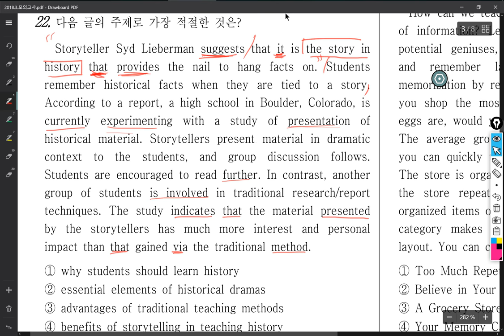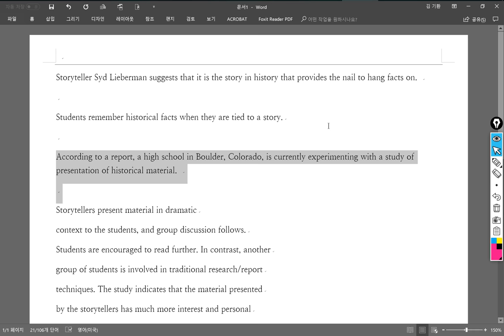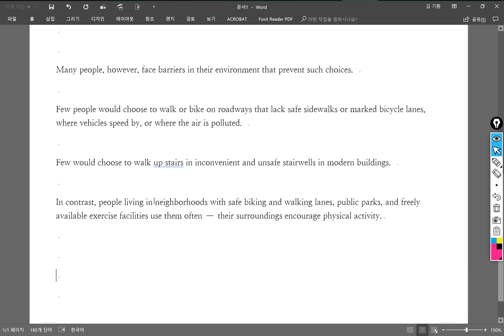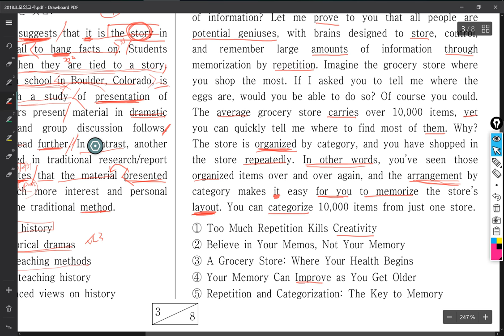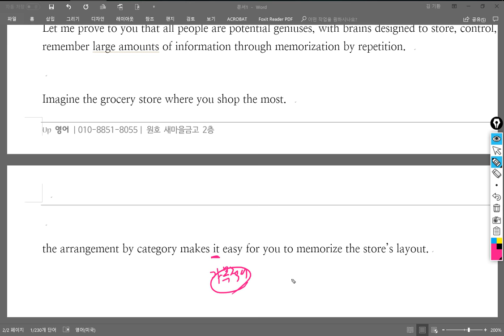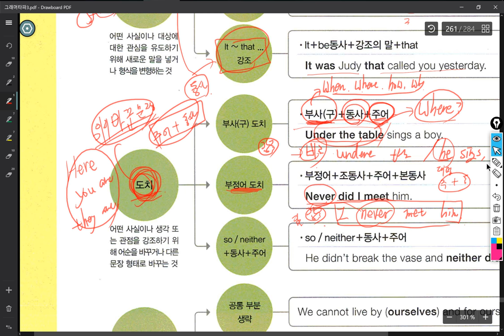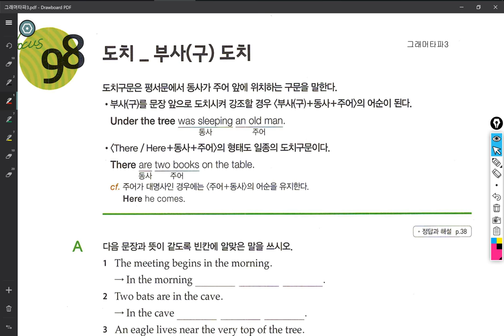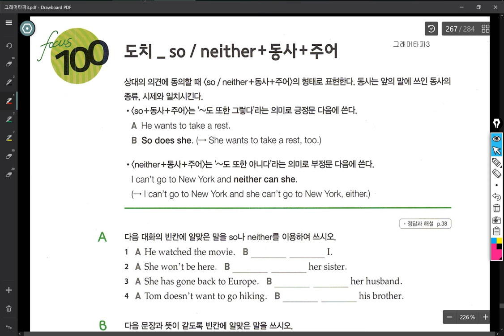중3 2018 05 08